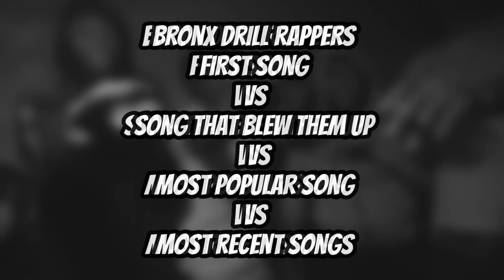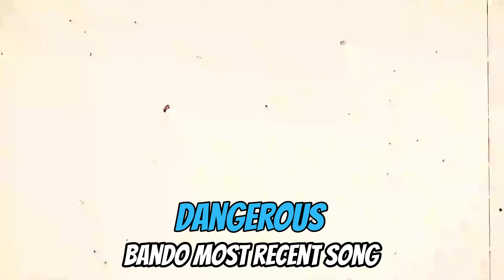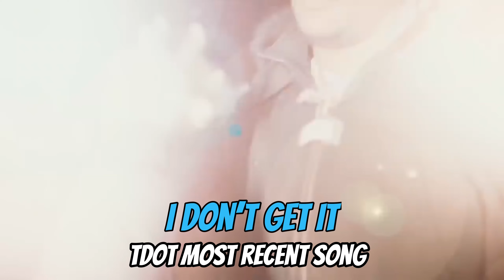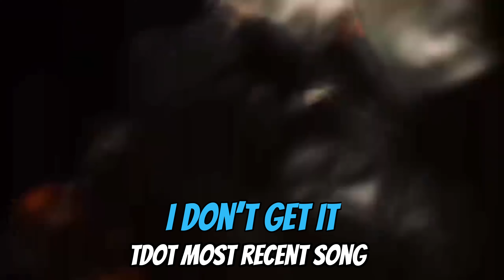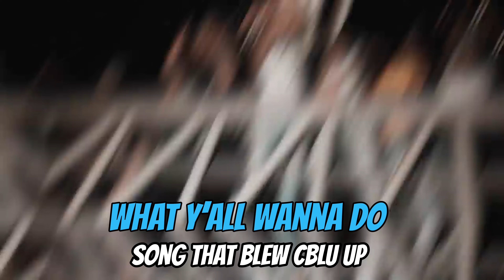Bronx Drill: Rappers First Song VS Song That Blew Them Up VS Most Popular Song VS Most Recent Song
In this video, I showcase NY Bronx Drill rappers first songs, most popular, recent song & the song that blew them up.

Rappers Featured: TG CRIPPY, KAY FLOCK, B LOVEE, DOUGIE B, DTHANG, TDOT, LEE DRILLY, YUS GZ & MORE!